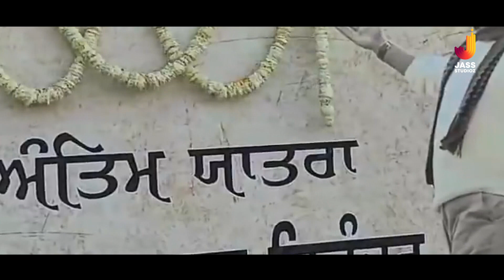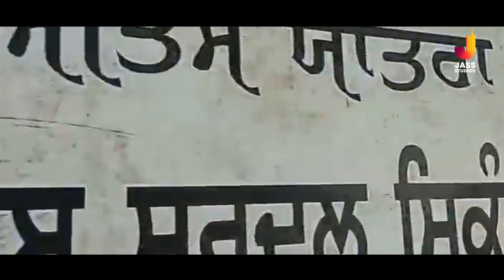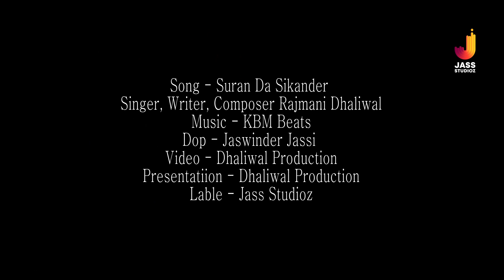Suran Da Sikandar | (Full Video) | Rajmani Dhaliwal | Punjabi Songs 2021 | Jass Studioz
Suran Da Sikandar | (Full Video) | Rajmani Dhaliwal  | Punjabi Songs 2021 | Punjabi Songs 2021 | Jass Studioz

Song : Suran Da Sikandar (Virha Bhari Shardhajali)
Singer, Lyrics  & Composer : Rajmani Dhaliwal
Editor & Video Director : Jaswinder Jassi
Label : Jass Studioz

Like || Share || Spread || Love
► Caller Tune Code Here :
                    to 56700

(This Song Is Subject To Copyright of Jass Studioz)